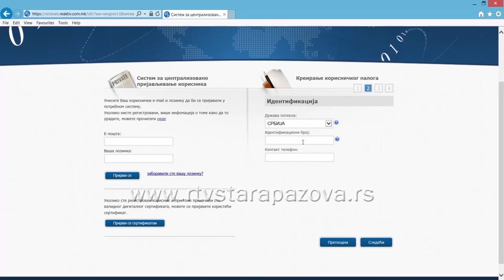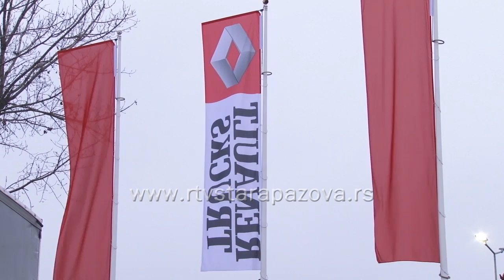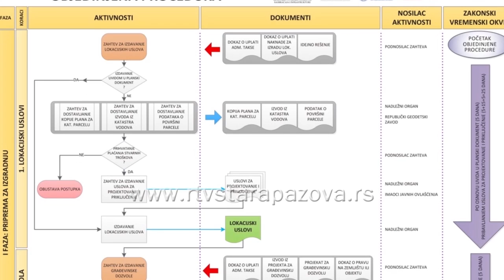Pogodno tlo za investitore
Opština Stara Pazova je decenijama poznata po privatnom preduzetništvu. U bivšoj Jugoslaviji bila je vodeći primer po razvoju male privrede, dok danas na teritoiji opštine posluje preko 1.000 privatnih preduzeća i preko 3.000 samostalnih preduzetničkih radnji. Zastupljene su raznovrsne industrijske delatnosti, a na 1500 hektara trenutno postoje 4 industrijske zone koje su u potpunosti opremljene.